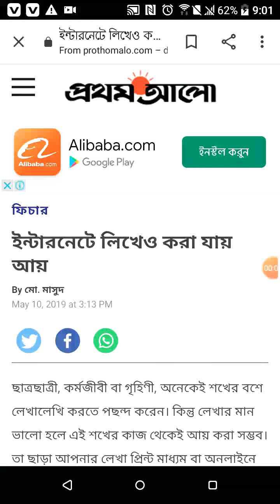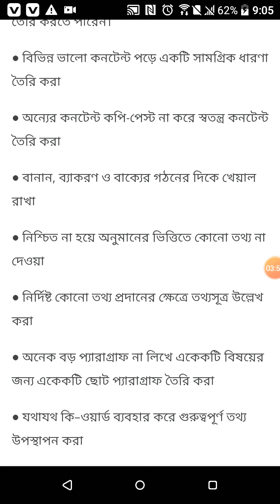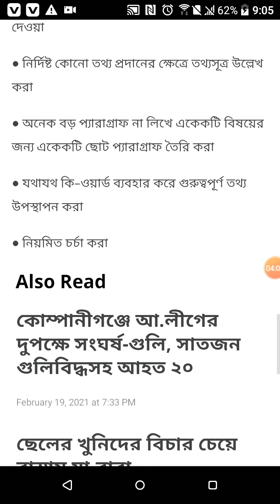ইন্টারনেটে লিখেও করা যায় আয়।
Created by NEXRecorder